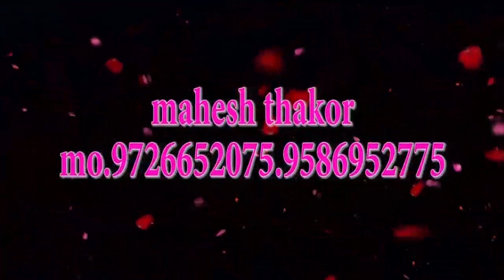kajal mahariya ni moj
Kajal Mahariya
Vatvagam live Pogram
2020